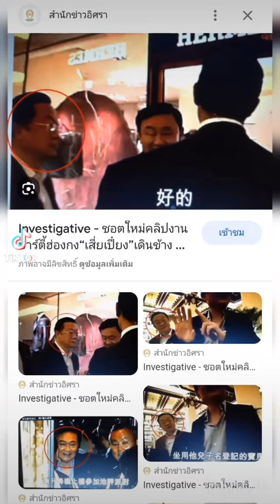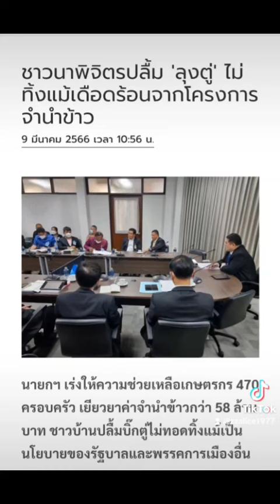the story:จำนำข้าว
ตอนลุงตู่ช่วยชาวนา